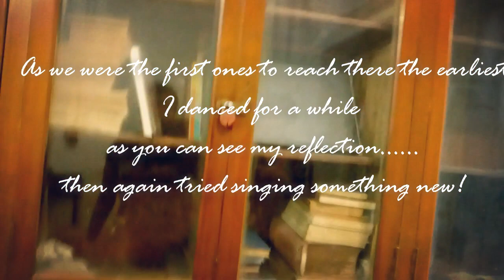Girls like you by Maroon 5 & Attention by Charlie Puth (cover). Hangout with Sneha. Vlog.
Hey guys! Ssup? And this video is about us singing and dancing on the streets of Bhowanipur on our way to tuition like lunatics! Also some clips of ''the soul local-the last chapter'' But still check it out!
Love you all!
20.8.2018